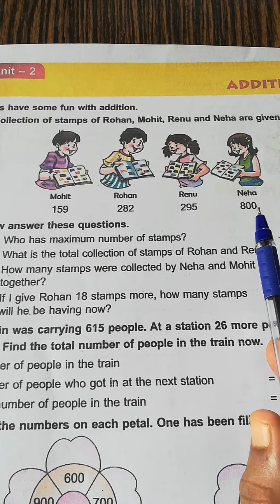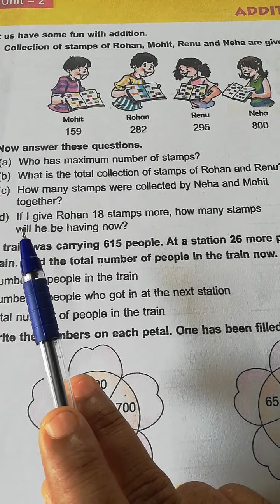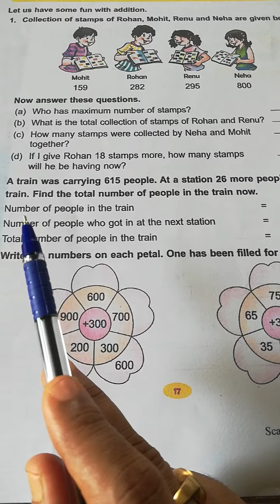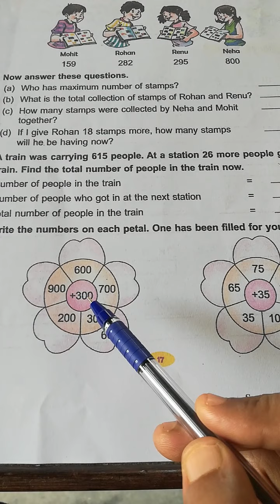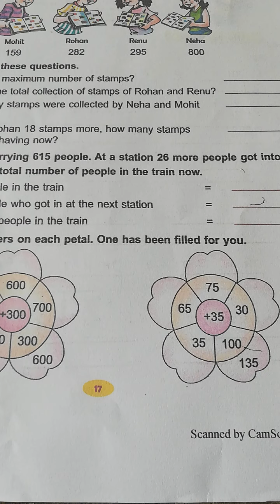CLASS 3 MATHS CH 3 PART 1 BY P. PADMAVATHI MAM